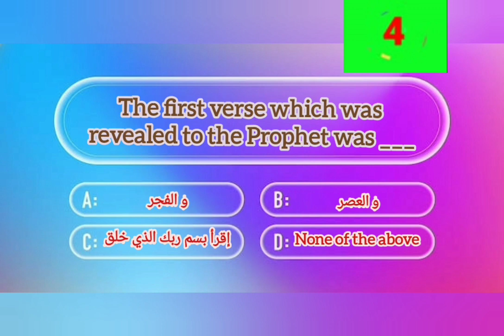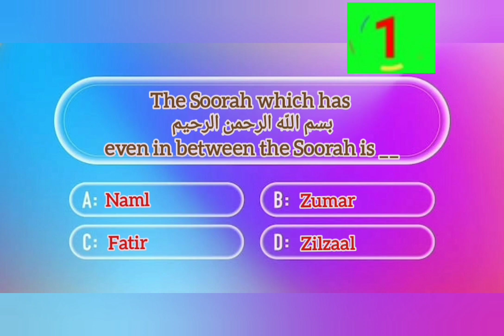𝘘𝘶𝘳'𝘢𝘯 𝘲𝘶𝘪𝘻! 📖 (𝘗𝘢𝘳𝘵 3)